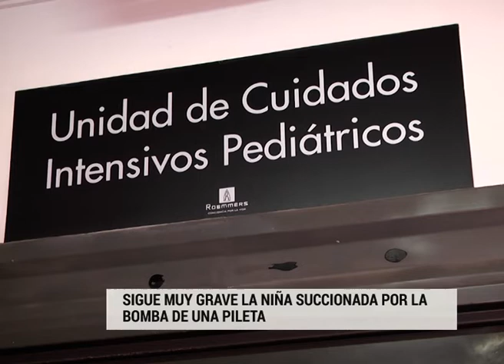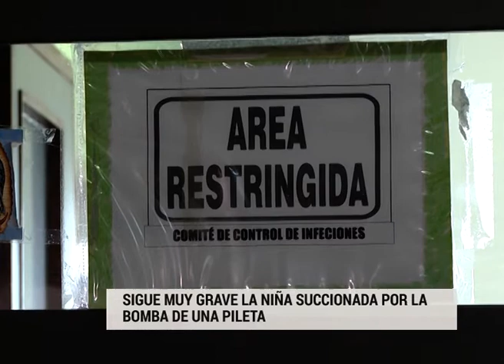Transcurren horas claves en la recuperación de niña accidentada en la pileta